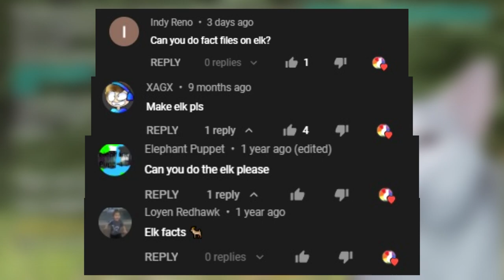Elk Facts: What is an ELK? | Animal Fact Files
Elk are some of the largest deer alive today. What is an elk? Find out all kinds of elk facts on today's episode of Animal Fact Files! For this video, the name "elk" is in reference Cervus canadensis (in British English this common name may be reserved for the moose (Alces alces)).

Scientific Name: Cervus canadensis
Range: North America and Asia
Habitat: mountainous or hilly places with open woodlands as well as dense forest and open plains
Size: stand 4.5 feet (137cm) tall at the shoulder, weigh from 500 to over 700 pounds (227-318kg) on average
Diet: fruits, bark, twigs, grasses, etc.
Threats: wolves, bears, coyotes, bobcats, lynx, etc.
Lifespan: up to 18 years

Elk VS RED DEER 0:00
Elk VS MOOSE 0:45
Elk RANGE and HABITAT 0:57
Elk SIZE 1:29
Elk ANTLERS 1:40
Elk RUT 2:18
Elk CALL 2:45
Elk LIFE CYCLE 3:21
Elk DIET and THREATS 3:53
Elk VS REINDEER / CARIBOU 4:13
Thanks / Outro 4:29